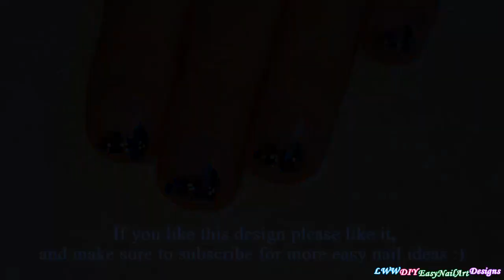BLUE FLOWERS NAIL ART / Inspiration For Summery French Manicure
Dark Blue Flowers Nail Art: In today's nail tutorial video I share a dark blue flower negative space nail art in French manicure design.

Paint one of your nails with clear polish and don't let it dry.
Paint dark blue dots over the wet nail tip.
With a needle shape the flowers.
Finish the design with tiny white dots by using toothpick.